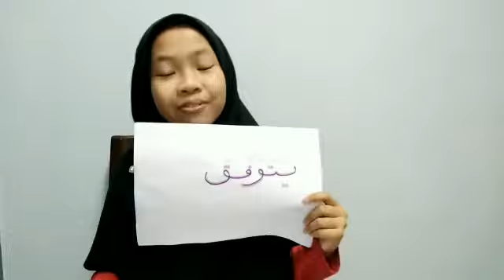Kalimah Musyaddadah ; Faqihah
Faqihah tingkatan 1 2020